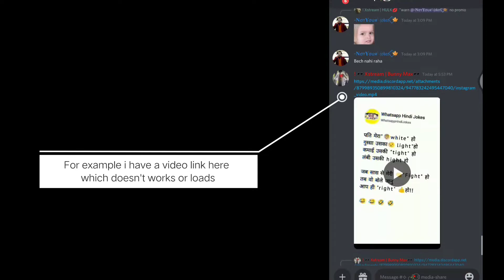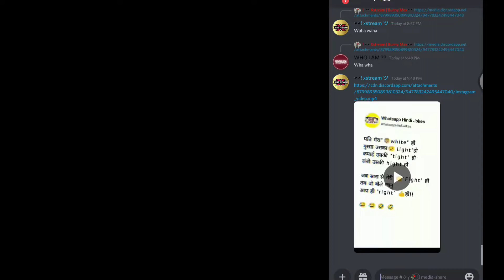video links are not able to be played | Discord bug solved | discord link not working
Any doubts ask in server

How to make mimu bot welcome
link -